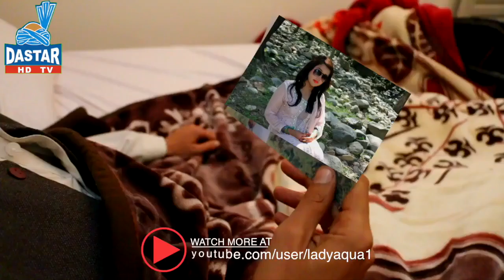Ma Lary Da Ratlu | Media Graphics Production | Hd Song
Song, Ma Laray Da Ratlu
Singer: Dr Amani
Artist: Jibran and iqra , Adnan Bakth
Filmed and Edit by Farhan paracha
Production: Media Graphics Production

Mikkipedia, is amongst India’s fastest growing online news sites. Mikkipedia Express is building a loyal base of online news consuming audience on Web and Mobile. We provide you with the latest breaking news straight from world.